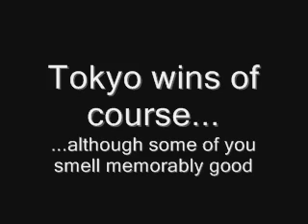Auckland vs Tokyo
Just stuff and stuff. My old room, cats, waterfall and Tokyo. Just clearing some memory on my pc.